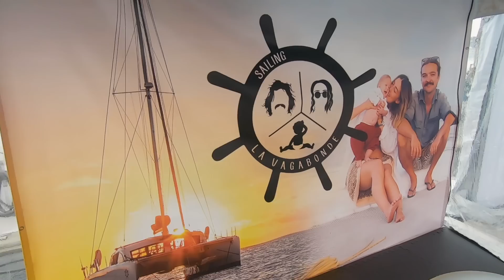A Mad Rush to the Annapolis Boat Show. La Vagabonde's here!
Hey everyone! We have scheduled videos whilst we're currently sailing the Atlantic. We still have so much to tell you before the Atlantic!!  Hope you're enjoying watching our progress on our and enjoying reading our journal posts on FB & Instagram. Links further below. Love Elayna
Well, we managed to get ourselves and La Vagabonde to the Annapolis Boat Show.. a huge thank you to everyone who came and waited for hours in line to see us. We honestly feel so very lucky to have crew like you guys! What a week.
Checkout Randy and Jordans channel, a huge thanks again to you guys for helping us film the event. (So sorry! We said Untie the Lines by mistake)

00:21 River Winding Through Your Hands - Cat LeBlanc
04:02 I Am Soyuz - Still I Fly
06:29 I Am Soyuz - Run Away
07:47 Double - Meadowlark
12:15 Beauty Breaths - Michael Beattie
14:56 Malfunctions - KOPANO
16:29 Finally - Vilar

FAQ
Premiere Pro